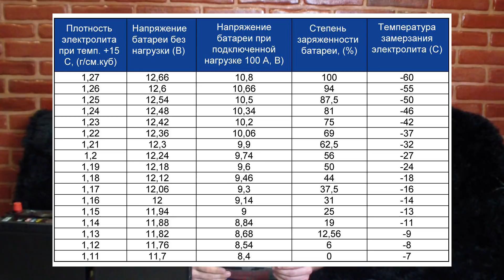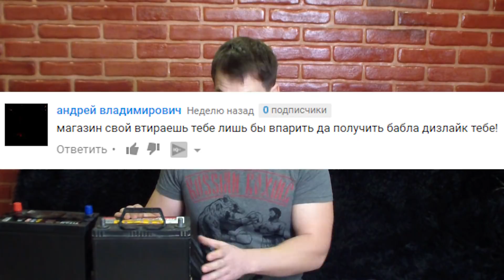Как убить АКБ за 3 дня? +конкурс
как делать не нужно. как сделать так чтобы аккумулятор умер за 3 дня и сдать его по гарантии. история

Выиграй огромный запас масла MANNOL или косметику для твоего автомобиля.
Условия розыгрыша:
3. Сделай репост главной записи в ВК себе на страницу
Победитель будет выбран случайным образом в эфире канала в конце декабря перед новым годом. следите за изменениями на канале и в официальной группе.